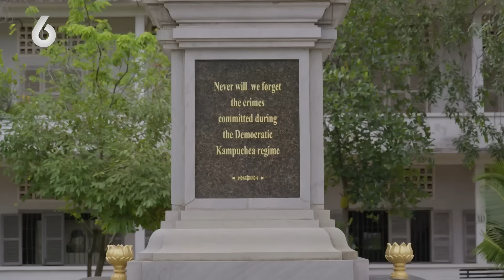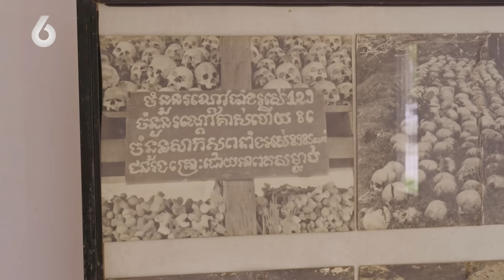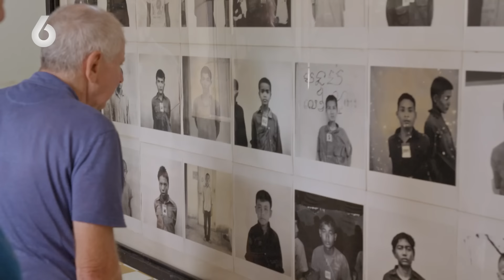Henny Huisman COMPLEET IN TRANEN! 😢 | Beter Laat dan Nooit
OVER Beter Laat dan Nooit
In dit seizoen van Beter Laat Dan Nooit gaan televisie-iconen Henny Huisman, Ad Visser, Frits Barend en Edwin Rutten op reis. Ze beginnen in Seoel, dat ze onder bezielende leiding van reisleider Estavana Polman per scooter verkennen.

Beter Laat Dan Nooit heeft dit seizoen niet alleen vier nieuwe reislustige BN'ers op leeftijd. Ook is het programma te zien op een andere zender, SBS 6 in plaats van RTL 4, en is er met Estavana Polman een nieuwe, derde reisleider die met de mannen op stap gaat.

Edwin Rutten
Voor de inhoud maakt dat allemaal niet zo gek veel uit. Want ook Henny Huisman (72), Ad Visser (76), Frits Barend (76) en Edwin Rutten (80) trakteren de kijkers op mooie, ontroerende momenten. De bestemming is ditmaal Azië, Zuid-Korea, Cambodja en Nepal om precies te zijn.

Beter Laat Dan Nooit
De reis begint in de Zuid-Koreaanse hoofdstad Seoel, die het gezelschap per elektrische scooter verkent. Verder klimmen de mannen in een kajak en bekijken ze de stad vanaf 555 meter hoogte. Dat bevalt niet iedereen even goed.